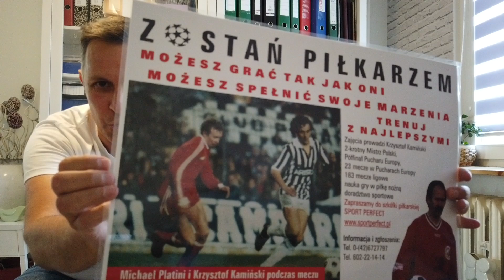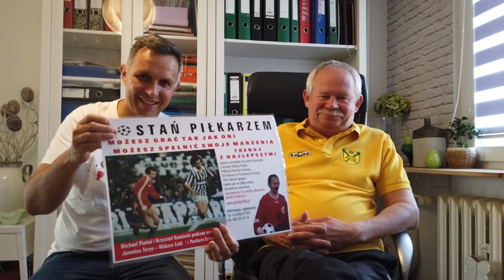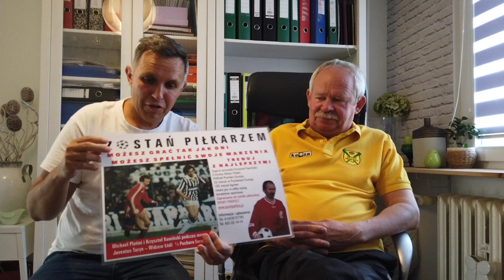Widzewiak obok Widzewa - Kamiński i jego pomysł na futbol dzieci i młodzieży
"Prawda Futbolu" w ramach cyklu PrawdaSzkolenia - wspólna inicjatywa z PKO Bank Polski, Oficjalny Bank Ekstraklasy - odwiedziła Krzysztofa Kamińskiego. Legenda Widzewa Łódź - 2 tytuły mistrza Polski i 3 wicemistrzostwa, półfinał Pucharu Europy w sezonie 1982/83 - prowadzi własną szkółkę piłkarską Sport Perfect. Co ciekawe w okolicy stadionu Widzewa działa kilka szkółek byłych widzewiaków, ale żadna z nich nie współpracuje z Widzewem. "Bo nie ma zainteresowania ze strony Widzewa" - mówi "Kamyk".